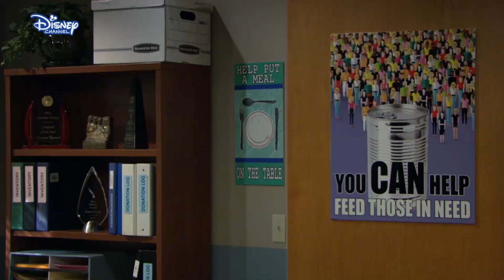Ob das gut geht? | K.C. Undercover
K.C. hat von Ernies Wahrheitsserum getrunken! Sie kann nun absolut kein Geheimnis mehr für sich behalten! Und das führt zu Problemen...

Schaut euch tolle Videos auch in der Disney Channel App an!

Über K.C. Undercover:
Eine Familie wie diese trifft man nicht an jeder Ecke: Die Eltern arbeiten für die Regierung als Top-Agentuen, der Sohn ist ein Technikgenie und ebenfalls im Staatsdienst, die jüngste Tochter ist ein humanoider Roboter! Wen überrascht es bei dem familiären Umfeld, dass Highschool-Schülerin K.C. eine Ausbildung als Geheimagentin antritt? Von nun an führt sie ein Doppelleben und meistert verdeckte Operationen mit Leichtigkeit, Charme, intelligentem Witz und natürlich den obligatorischen Agenten-Gadgets. Leider gilt das nicht für die Herausforderungen, die die Highschool mit sich bringt...